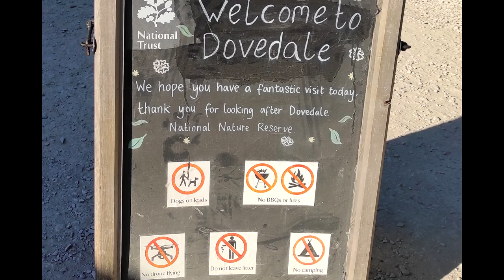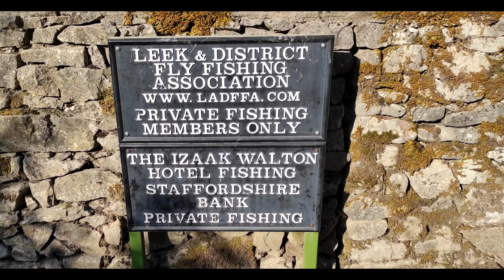[Dovedale]. Доведейл — долина в Пик-Дистрикт в Англии. 10.08.2022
Dovedale is a valley in the Peak District of England
Доведейл — долина в Пик-Дистрикт в Англии.
В реке Дове, и у реки было столько много народу, в основном выходцев из Пакистана. Что мне показалось, что это не река Дове, а маленькая река Ганг. Хорошо что ещё трупы не зжигали на берегах. :)